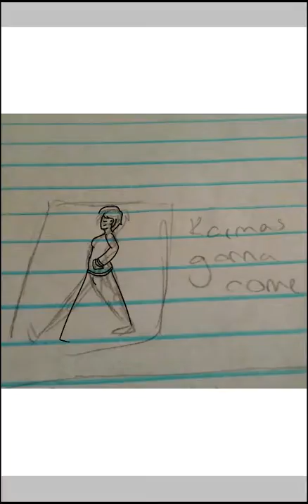Map Part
I did a map for wp.
So yeah.

Song;
Wolf in Sheep's Clothing
By; Original: Set It Off
This Version; Nightcore

So yeah.
I'm not dead either.
Haha.
Yay!
-Minney